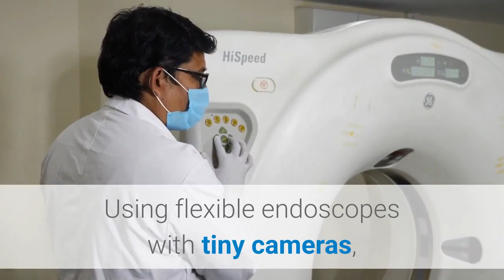Neck pain Brick Township | NU-Spine: The Minimally Invasive Spine Surgery Institute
NU-Spine: The Minimally Invasive Spine Surgery Institute

8 Brick Plaza, Brick Township, NJ 08723, United States

NU-Spine: The Minimally Invasive Spine Surgery Institute focuses on determining a correct diagnosis. The spine surgeon selects an appropriate treatment to address the underlying cause of your pain for long-term relief. This spine care center has everything you need for resolving your back and neck pain:
- A recognized expert in diagnostic processes and spine surgery,
- A facility unmatched for its state-of-the-art medical technology.
Minimally invasive surgery uses modern equipment, such as live CT scans and computer monitors, which allow your surgeon to better guide the surgical tools to exactly the right spot. Using flexible endoscopes with tiny cameras, your surgeon has the perfect view of your spine, a perspective that he couldn't get any other way. Such added precision makes your spine specialist more efficient, no matter what the procedure.